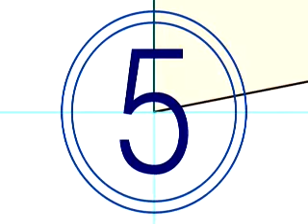aq & ning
our wedding